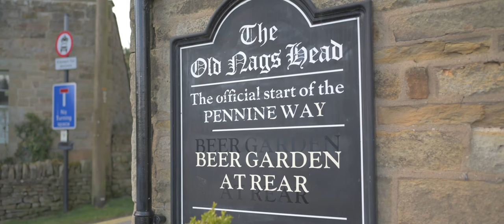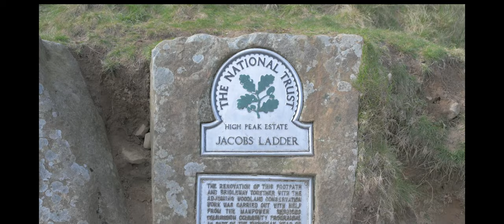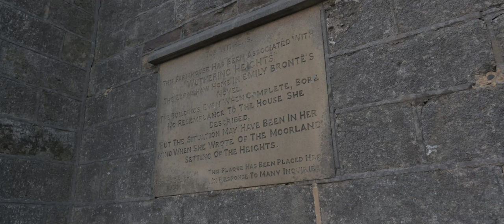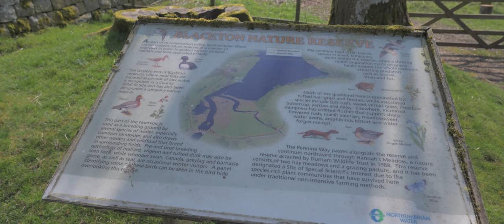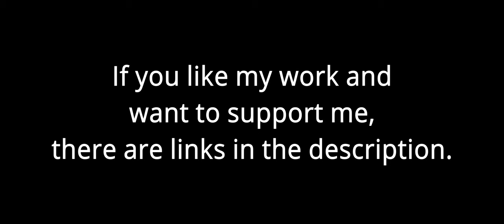My Pennine Way Ordeal | Cinematic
I think this is one of my best videos so l decided to re-upload it in cinematic aspect ratio (21:9) optimized for mobile phones and ultra-wide monitors. l hope you enjoy it!

00:00 - The Ordeal Begins at Edale
06:14 - Cowboy Camping at -4ºC
09:36 - Enjoying a break
13:10 - Bronte's ruins
17:53 - Camp by the river
18:50 - Malham Cove
20:53 - Camp by the river 2
22:31 - At an Emergency Shelter
25:23 - Waterfalls
26:16 - Hayley's Oasis
27:25 - High Cup Nick
28:05 - Greg's Hut
30:28 - Camp on Top of the Hill
31:08 - Metro Exodus Like
34:24 - Finally Drinking Water!
35:26 - All Good Things End

I had a hard time while walking the Pennine Way because l was out of shape (thanks COVID). My feet were no longer used to walking for long hours with a backpack, they got very swollen. My feet' skin was a blisters magnet... Yet, l pushed through the pain, as always, and finished the trail.

Initially, l thought l had not enjoyed the trail that much (how could l with so much pain?) but now l have the fondest memories. It was a lovely and great adventure!